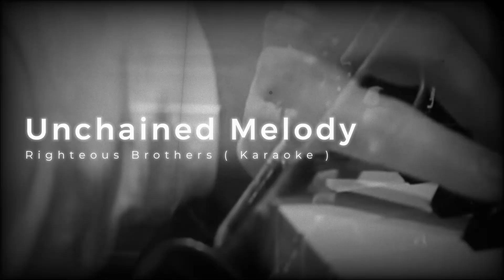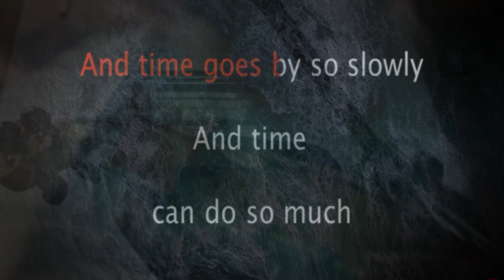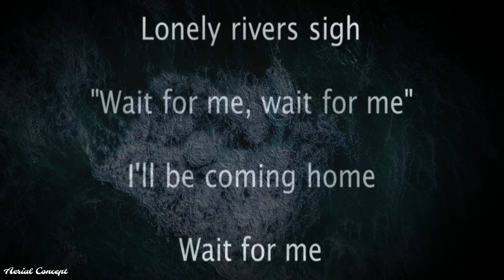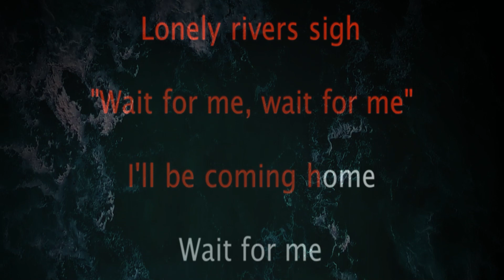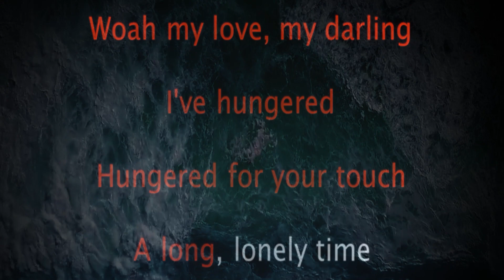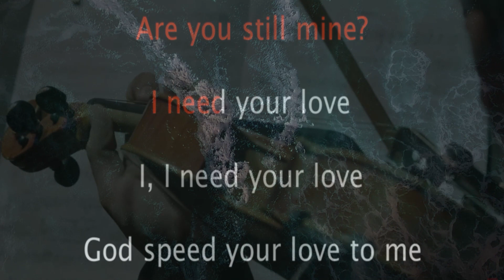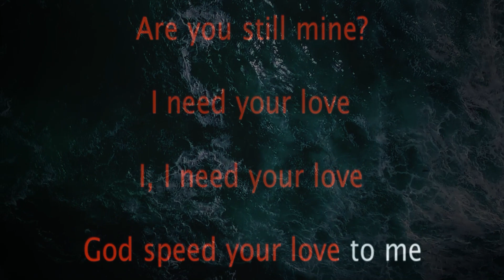Unchained Melody Karaoke ( Righteous Brothers )